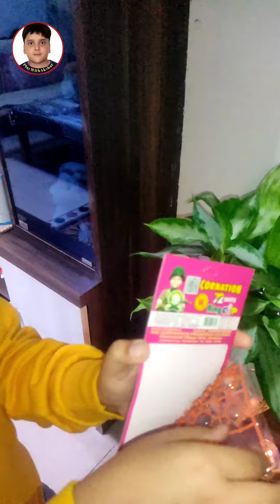दिवाली की शुभकामनाएं 💝 हैप्पी दीवाली 2022 💝 Happy Diwali 2022 💝 Diwali Wishes